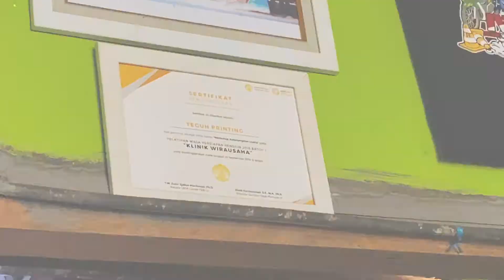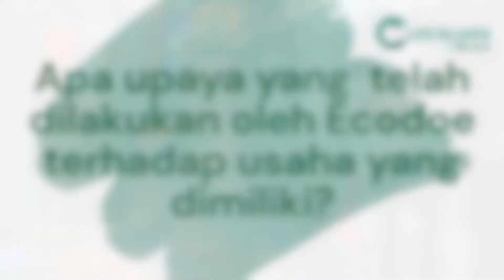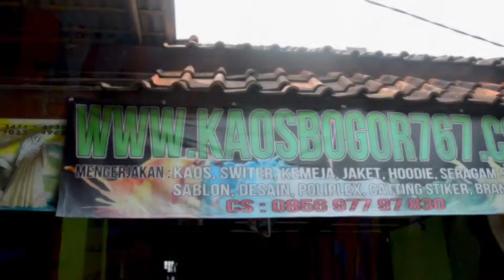Ecodoe Creator Story 3 - Kang Ian dari Bogor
Kang Ian bergabung dengan Ecodoe sejak 2018, Kang Ian banyak sekali merasakan manfaat semenjak bergabung dengan Ecodoe.
Di Ecodoe, terdapat program Localaris yang dapat membantu UMKM di seluruh Indonesia, yuk gabung dengan Localaris by Ecodoe dan rasakan banyak manfaatnya!

Ecodoe, the fastest souvenir e-procurement platform, made by local creators from Indonesia